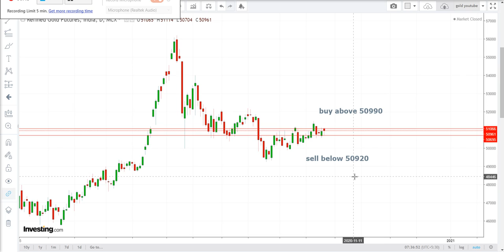Gold Techncial Analysis For English october 28 Gold Intraday Futures new tips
GOLD intraday Technical analysis for English october 28 GOLD futures